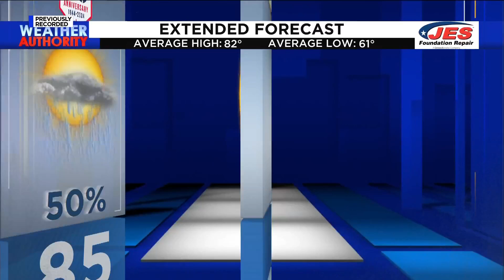Southwest, Central Virginia Weather | 11 p.m. - Wednesday, June 5, 2024